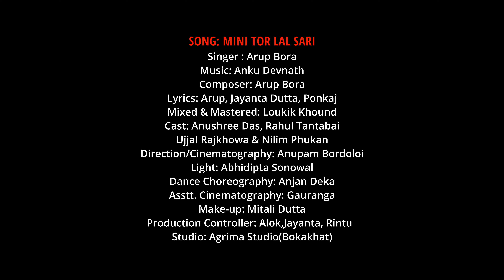MINI TOR LAL SAREE || ARUP BORA || ADIVASI NEW SONG 2023 || RAHUL TANTABAI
AUDIO CREDIT
SONG : MINI TOR LAL SARI
SINGER : ARUP BORA
LYRICS: ARUP,JAYANTA DUTTA,PONKAJ
COMPOSER : ARUP BORA
MIX & MASTER : LOUKIK KHOUND ( STUDIO FINALCUT)
AUDIO PUBLISHER : EAHB MEDIA

                                   VIDEO CREDIT
DIRECTION /DOP: ANUPAM K BORDOLOI
ASST.CINEMATOGRAPY : GAURANGA
EDITING/COLOUR GRADING : ANUPAM BORDOLOI (AGRIMA STUDIO)
DANCE CHOREOGRAPHY: ANJAN DEKA
LIGHT: ABHIDIPTA SONOWAL
MAKEUP : MITALI DUTTA
                                           CAST
ANUSHREE,RAHUL,UJJAL, ARUP,JITUL
DANCERS : AMIT,SWAPNANIL,PRANJIT ,PRANJIT
AMBIKA BORAIK,ANIKHA BORAIK
MONISHA BORAIK
PRANJOLIKA KAKOTI

PRODUCTION CONTROLER : ALOK , JAYANTA, RINTU

                 SPECIALS  THANKS
SURENDAR LOHAR,MAA,BHONTI ,RAJIB DAS,MONUKAN DUTTA,SANJU DHAR,DADU SAIKIA ,MOMEE BORDOLOI,NEW BHAT GHAR , POLASH DA,SAMAR DA ,RINTU ,BOGAI,MADHUJYA DA SULTAN,MAICHAL DA ,APURBA TALOKDAR,TRIDIP,RAAG AUDIO LAB

Last year Nawa Chodi 👇🏻👇🏻